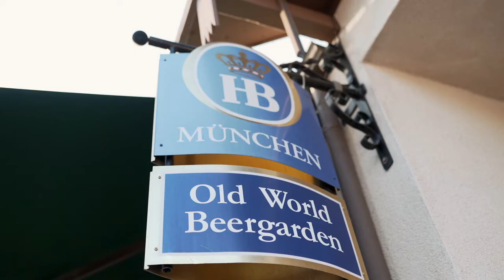Oktoberfest 2020 in Huntington Beach, CA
OLD WORLD BIERGARTEN in Huntington Beach celebrates its 42nd OKTOBERFEST Covid-Style 2020!

This year’s OKTOBERFEST has been modified to a new casual drinking and dining experience in our 10,000+ sq. ft. spacious outdoor patio & Biergarten. Come enjoy the sounds of OKTOBERFEST with German Music, Food, and of course Imported Beer. OKTOBERFEST is different this year due to the Pandemic, please note masks will be required upon entry and at all times when not seated at your designated area.

OKTOBERFEST 2020 is a family-friendly environment that takes place from September 18th thru November 1st. Make your reservation today!

Visit OldWorldHB.com